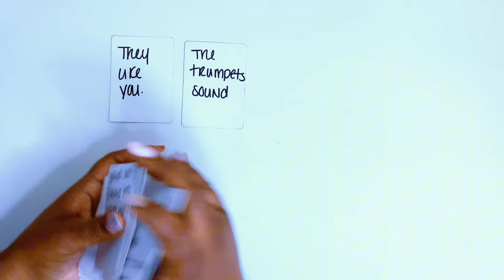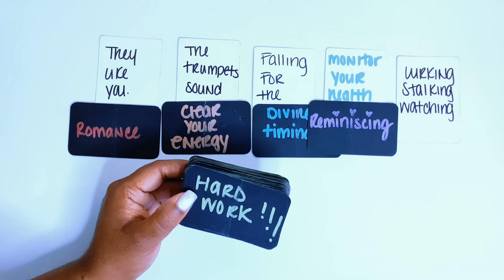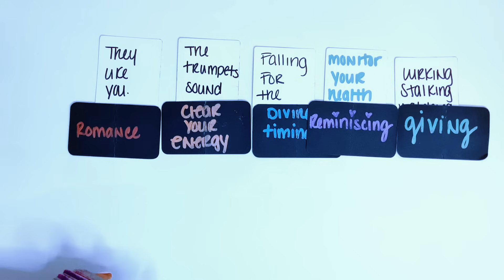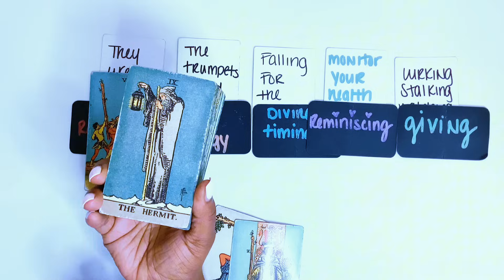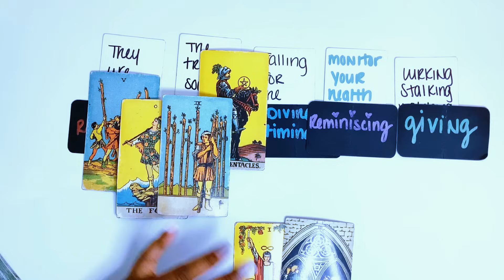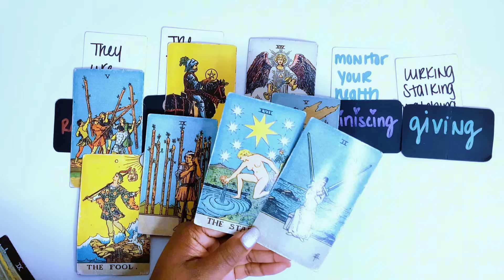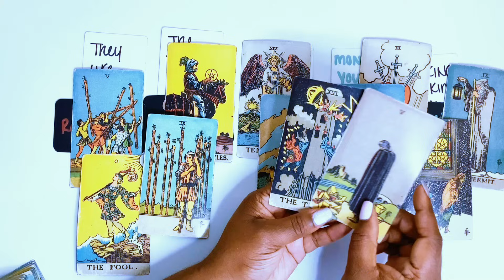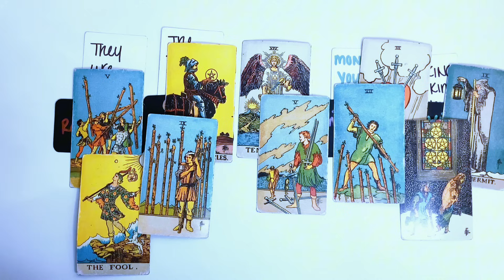Libra 😍 They like you Real Bad ! Divine Timing ⏱️